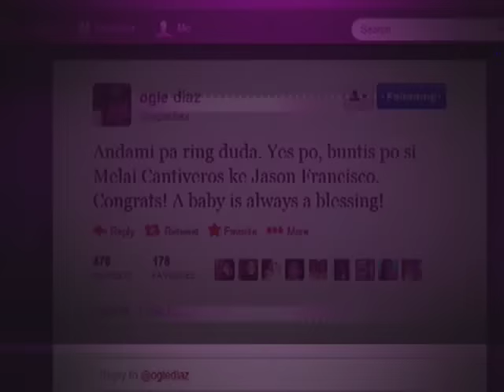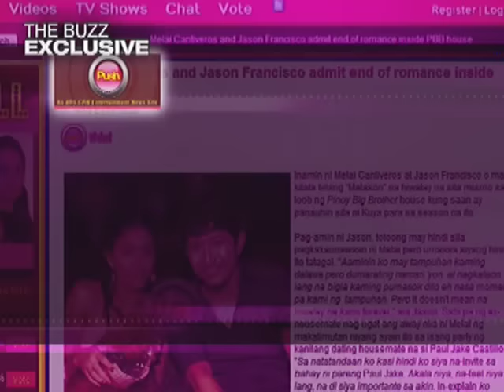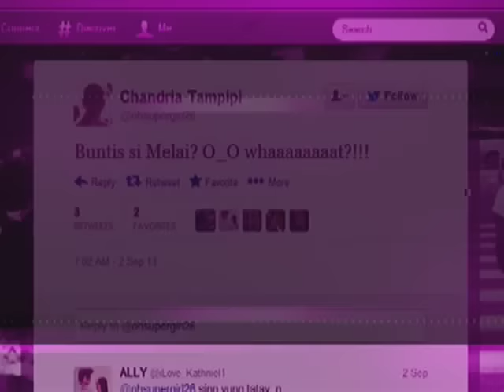Melai & Jason : A Story of Love (Uncut Interview on The Buzz)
Melai and Jason shares their love story on The Buzz.